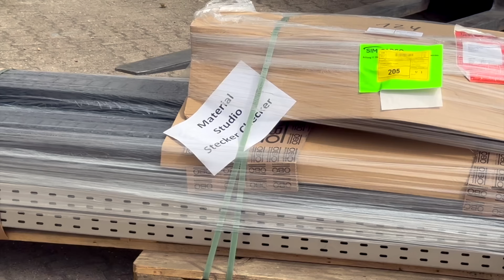Schallschutz an der Decke, die erste Traverse hängt. Filmset 1 ist startklar - Baufortschritt Teil 5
Diese Folge ist die erste aus dem neuen Filmstudio Set 1 – zwar noch umgeben von Baustelle aber endlich ohne Hall-Probleme und Strom.

Ich zeige euch wie wir die Akustikdecken von nicht nur als Vorhänge zum Schallschutz einsetzen, sondern großflächig unter der Decke befestigen. Damit haben wir eine günstige Möglichkeit gefunden, sehr effektiv die Lagerhallen-Akustik loszuwerden und wunderbaren Studiosound zu erhalten.

Auch bei den Traversen haben wir eine besondere Lösung. Wir nutzen die Edelstahl Kabelrinnen von OBO Bettermann mit schwarzer Pulverbeschichtung. Bald auch im Steckerchecker Shop erhältlich!
Die erste (halbe) Traverse hängt und trägt bereits unser Spitzlicht von hinten.

Vocalboothtogo und OBO Bettermann haben für dieses Video nichts bezahlt. Allerdings haben wir die Produkte für unser Studio erhalten. Beide Hersteller hatten keinerlei Mitspracherecht bei der inhaltlichen Gestaltung des Videos.

➡️Traversen: Kabelrinnen von OBO Bettermann mit schwarzer Pulverbeschichtung.

▬ Herzlich Willkommen auf dem offiziellen YouTube Kanal vom Stecker Checker ▬▬▬▬

Bei uns dreht sich alles um die faszinierende Welt der modernen Technologie. Von den Grundlagen der Elektrik und innovativen Steckdosenlösungen bis hin zu den neuesten Entwicklungen in der Handy- und Kameratechnologie, Smart Home-Systemen und der aufregenden Welt der Elektroautos – bei Stecker Checker findest du ein vielseitiges Themenspektrum. Wir decken alles ab, was mit Steckern, Technologie und Innovation zu tun hat. Regelmäßig versorgen wir dich mit den aktuellsten Informationen und tiefgehenden Einblicken in die neuesten technologischen Fortschritte und Produkte. Unser Kanal bietet dir praktische Einblicke in die Welt der mobilen Technologie, von hochmodernen Smartphones über professionelle DSLMs bis hin zu durchdachten Smart Home-Lösungen.
➡️ Wir teilen unser umfangreiches Wissen und unsere Erfahrungen, um dir zu helfen, die perfekten technischen Lösungen für deine Bedürfnisse zu finden. Bei Stecker Checker ist es unser Ziel, dir sowohl informative als auch unterhaltsame Inhalte zu präsentieren. Unsere Inhalte sind so gestaltet, dass sie für Technik-Anfänger ebenso wertvoll sind wie für erfahrene Technik-Enthusiasten.
Verpasse keine unserer aufschlussreichen Bewertungen, detaillierten Anleitungen und spannenden Einblicke in die Welt der Technik. Wir freuen uns darauf, dich auf deiner Entdeckungsreise durch die Welt der Technologie zu begleiten.

▬  Folge Stecker Checker in den sozialen Medien ▬▬▬▬

📚 Impressum:
Hausmarke.TV Netzwerk für Filmproduktionen
Christoph Lindemann-Sieling
Auf der Höhe 11
21339 Lüneburg

Verantwortlich für den Inhalt iSv. § 18 Abs.2 MStV: Christoph Lindemann-Sieling

▬ Videokapitel  ▬▬▬▬

00:00 Intro
00:25 Akustikdecken (vocalboothtogo.eu)
02:25 Traversen (OBO Kabelrinnen)
04:15 Outro